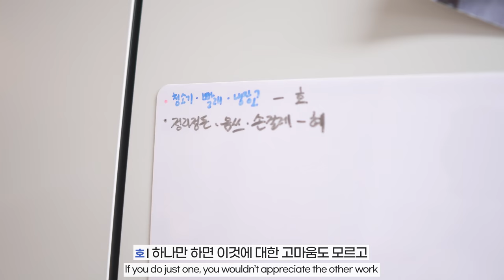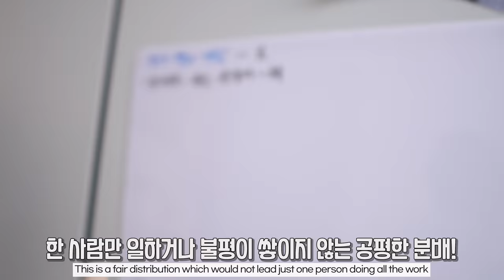결혼은 미친 짓이다... (feat. 에코백스)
💛영상 내에 연스커플이 진심으로 추천한 에코백스 x1 옴니 보러가기💛

하연! 연스커플입니다~

여러분! 혹시 결혼을 준비하시거나 결혼생활에 대해 궁금하신 분 계신가요?!
저희도 결혼한지 햇수로 2년 차가 되었는데요😁
결혼 후 느끼는 치명적인 단점! 사소하지만 불편한 이야기!
여러분이 결혼에 대해 궁금해하실만한 이야기를 준비해봤습니다~😍

영상 재밌게 시청해주세요☺☺☺